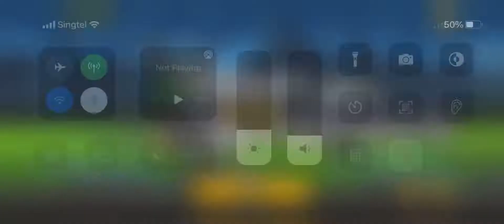The Battle Cats - Glittering Peaks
Boring stage, you could also do the dragons method but that could be quite dangerous.